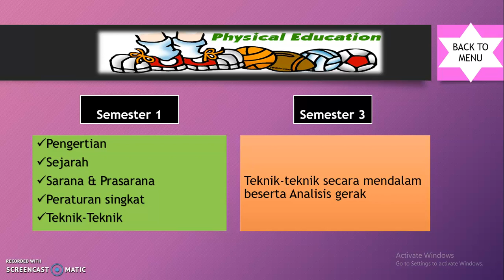Menganalisis Keterampilan Gerak Permainan Bola Besar (Sepak Bola) Part 1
Assalamualaikum...
Pada kesempatan kali ini saya membawakan materi "Menganalisis Keterampilan Gerak Permainan Bola Besar" dengan sub materi Sepak bola
semoga bermanfaat

Terimakasih
cnn indonesia atas videonya
zahra musdalifah